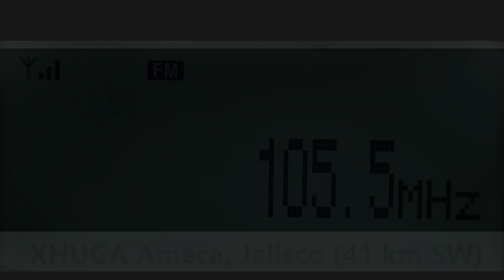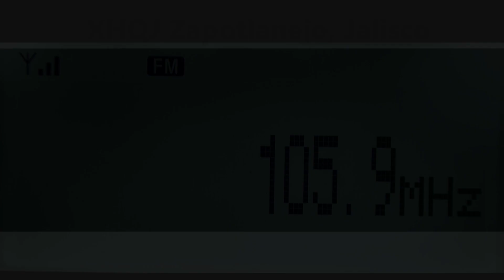aircheck 105.7 XHXT - Tepic, Nayarit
La Caliente
2024 Mapa y logs  Es DX FM
Desde Zapopan oeste:
Equipos principales:
Receptores: Sony XDR-S3HD y TEF6686
Antena FM: Stellar Labs de 4 elementos
Antena AM: Terk Advantage